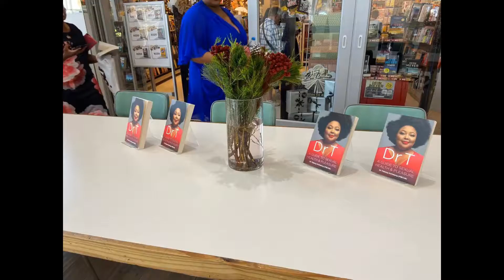Dr T at the Mall of the South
Book signing at the Mall of the South, Johannesburg.